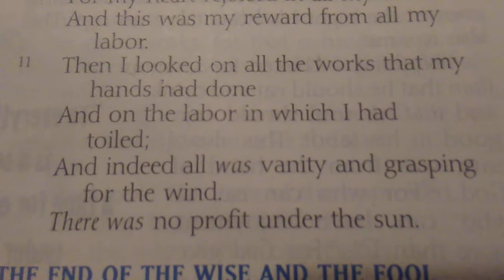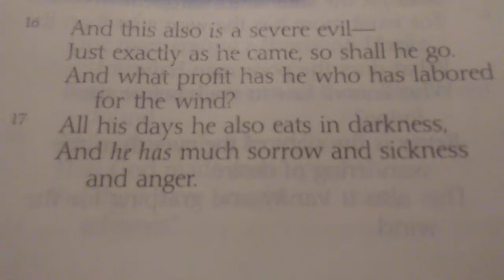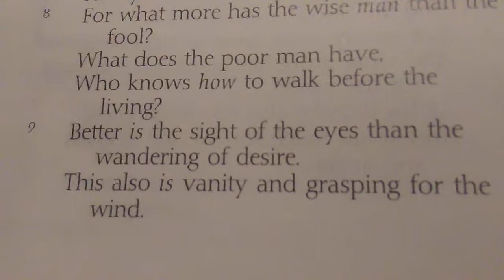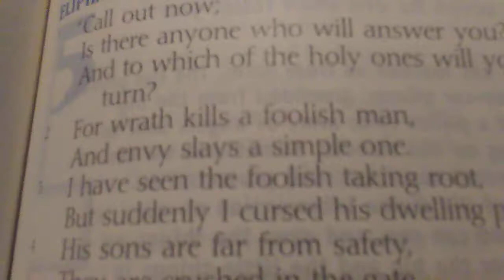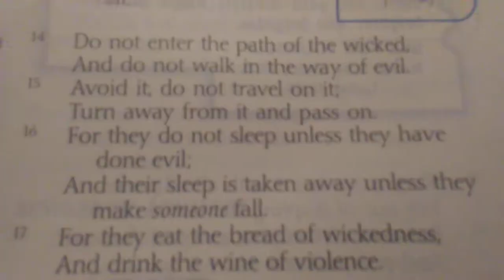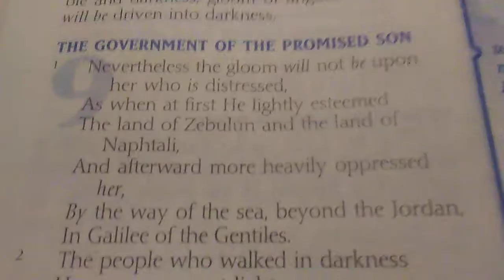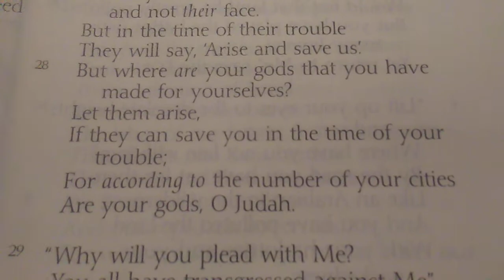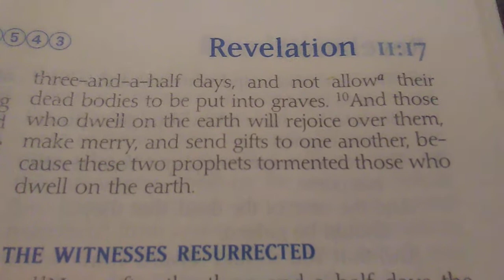11-17-19 - The Word for Today Part 2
11-17-19 - The Word for Today Part 2

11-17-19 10:59 - Vexation of the spirit

Ecclesiastes 2:11, 17, 22-23, 26

Ecclesiastes 4:4, 16

Ecclesiastes 5:17

Ecclesiastes 6:9

Ecclesiastes 7:3, 9

Ecclesiastes 11:10

Vexation of the spirit - desire to have material things and that everything is meaningless

Vexation - something to be in vain

Deuteronomy 28:20

2 Chronicles 29:8

Job 5:2

Job 6:2

Job 10:17

Psalm 6:7

Psalm 10:14

Psalm 31:9

Psalm 85:4

Proverbs 4:16

Proverbs 6:14

Proverbs 12:16

Proverbs 15:16

Proverbs 21:19

Proverbs 24:2

Proverbs 27:13

Isaiah 9:1

Isaiah 28:19

Isaiah 65:14

Jeremiah 2:27-28

Jeremiah 4:18

Jeremiah 7:19

Jeremiah 11:12, 14

Mark 3:5

Revelation 11:10